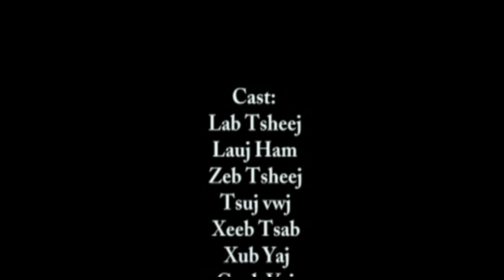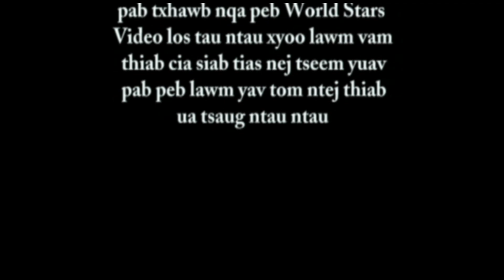Movie Tub Ntsuag Tsab Yim Pheej Part 1 Daim 2